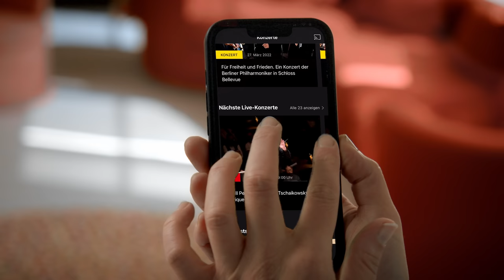The best seat for the whole season in the Berliner Philharmoniker's Digital Concert Hall!